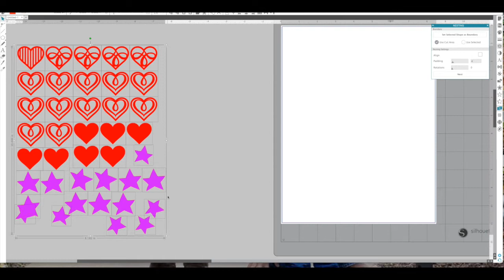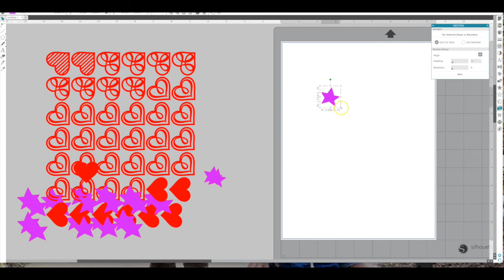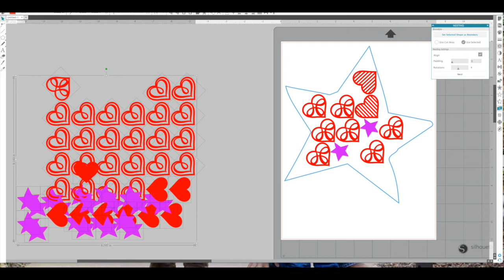Using Nesting in Silhouette Studio V4.1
In this video you will learn how to use the Nesting Feature in Silhouette Version 4.1 which makes it super easy to take images and sort them into place to minimize the amount of space used to cut to avoid wasting material. Full written guide below 👇